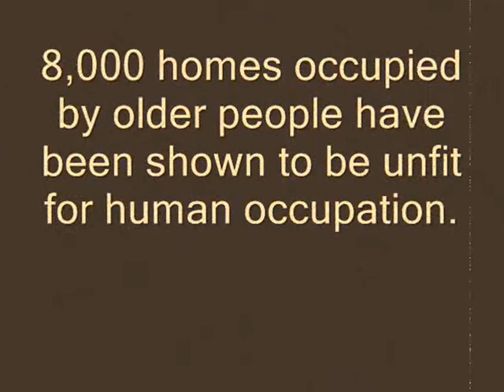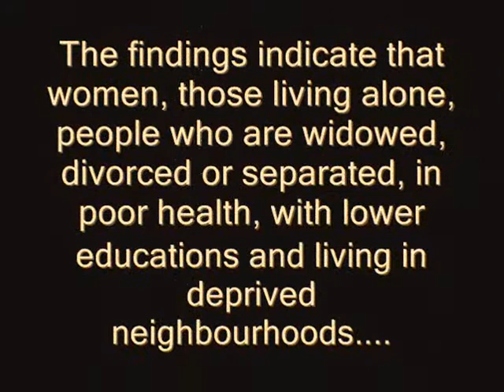Poverty Kerry, Grace and Calebs depressing movie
A really depressing movie about poverty and the elderly